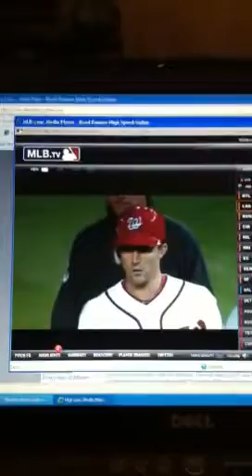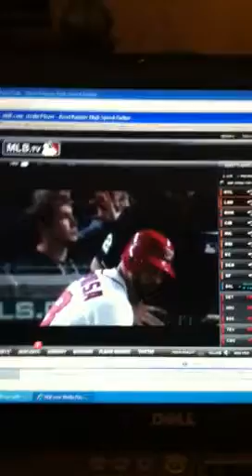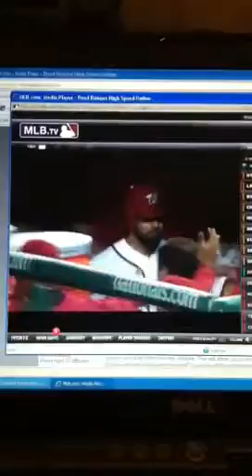Steve Lombardozzi's MLB Debut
Steve Lombardozzi's debut for the Washington Nationals.